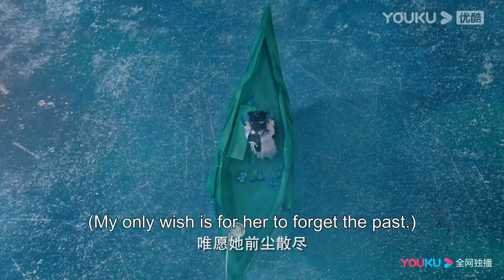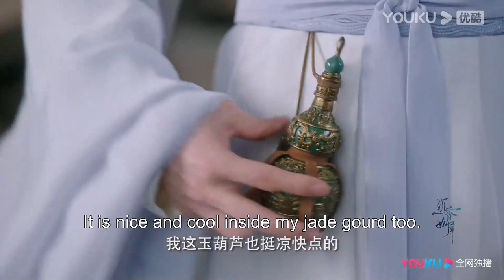EP25-39 Trailer: Tang Zhou gave up being the chief of Sect for Yandan | Immortal Samsara | YOUKU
★38 Episodes